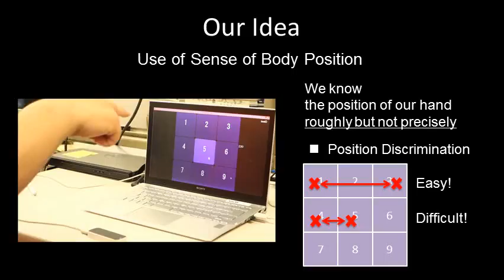Haptic Assistance of Spatial Pointing with Simple Vibrotactile Feedback for Gesture Interfaces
Seonghwan Kim, Masashi Konyo, Satoshi Tadokoro. Presented at AsiaHaptics2014.
Gesture input with body motion has an operating limitation due to a lack of human precise positioning capability of the hand in the air. This study proposes simplified vibrotactile feedback methods to assist spatial pointing performances. The proposed methods demonstrated simplified tactile feedbacks, which were just non-directional vibratory intensity or a few vibration patterns.